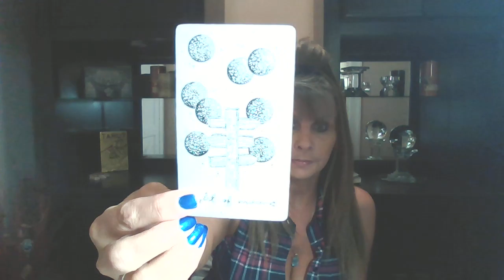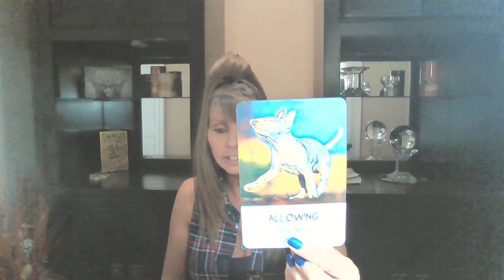PISCES ♓LOVE💖TAROT JUNE 1-2 "A DREAM COME TRUE"💖💖💖